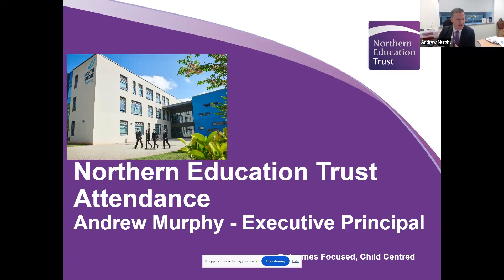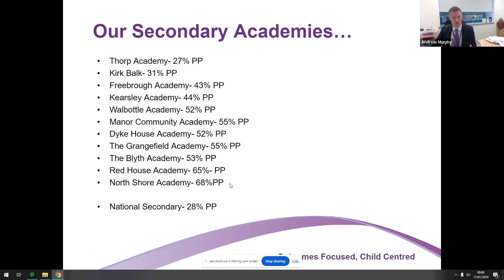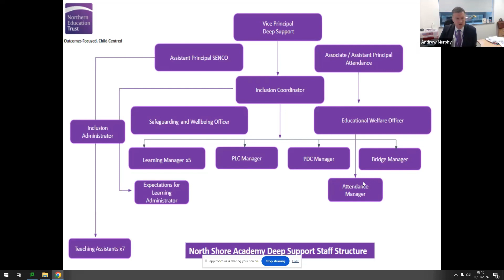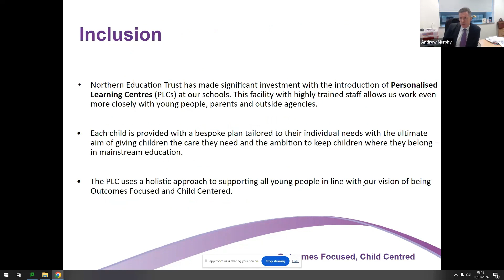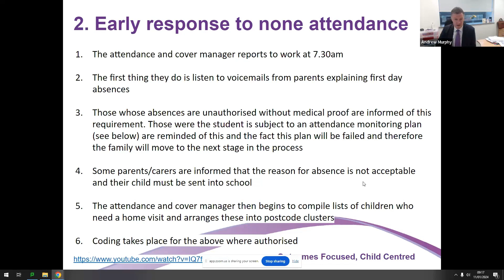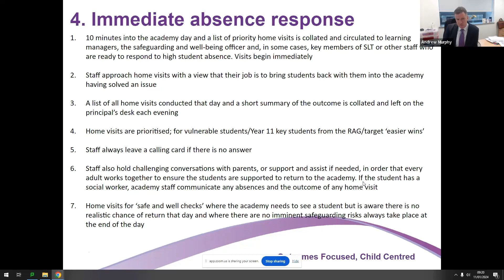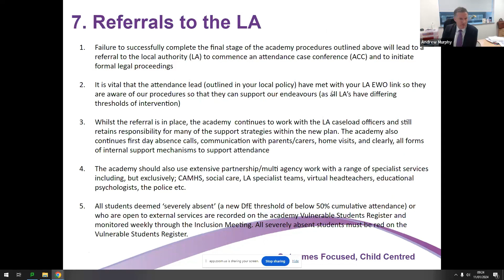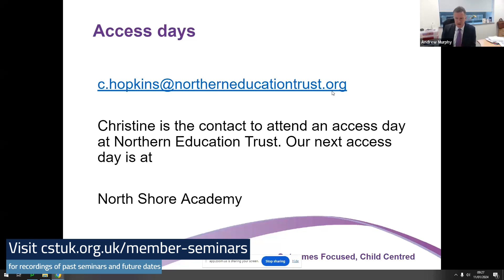Attendance seminars - Northern Education Trust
Andrew Murphy of Northern Education Trust speaks to the ‘NORTHERN’ model for school improvement and its success in improving attendance, particularly amongst disadvantaged pupils.